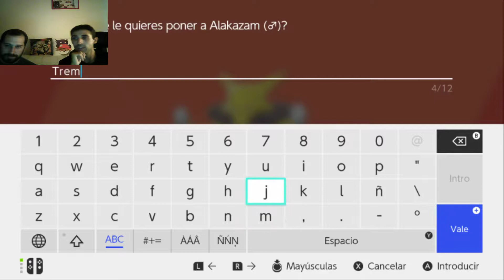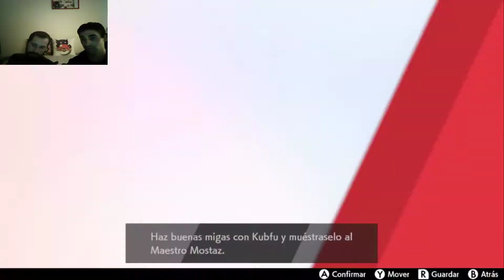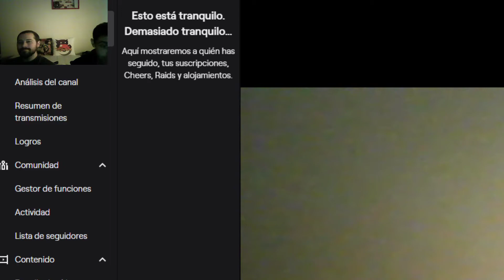¡POKÉMON ESPADA/ESCUDO DLC ISLA DE LA ARMADURA PARTE 2: ESTAMOS PERDIDOS! - ANIBAL